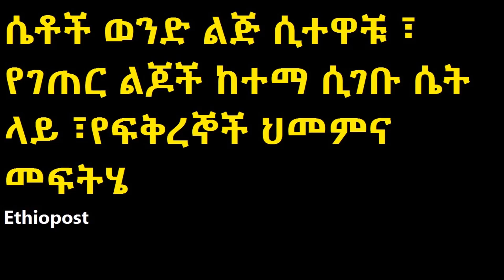ሴቶች ወንድ ልጅ ሲተዋቹ ፣ የገጠር ልጆች ከተማ ሲገቡ ሴት ላይ ፣የፍቅረኞች ህመምና መፍትሄ:Ethiopia